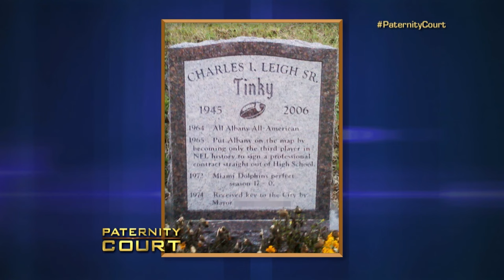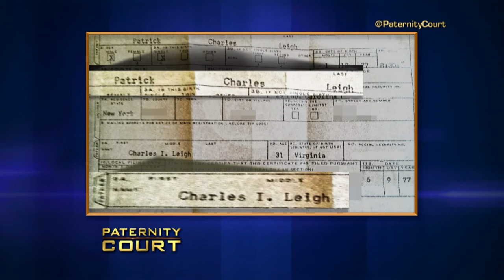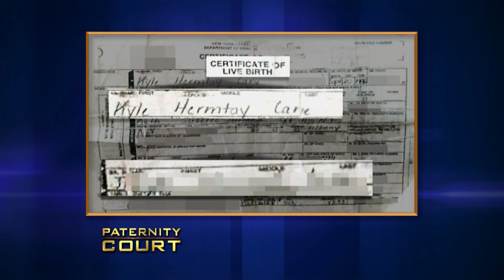Man Claims Late NFL Player Is His Father (Full Episode) | Paternity Court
Season 4, Episode 46 - Leigh v. Leigh: Is a 39-year-old New York man the son of a late NFL player? His children strongly reject his claim, yet are eager to embrace another man as their sibling.